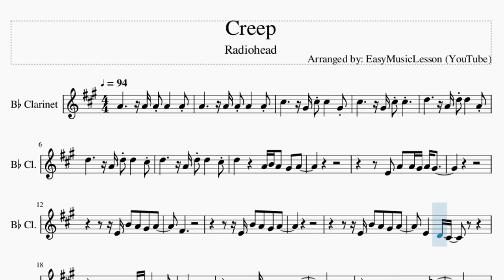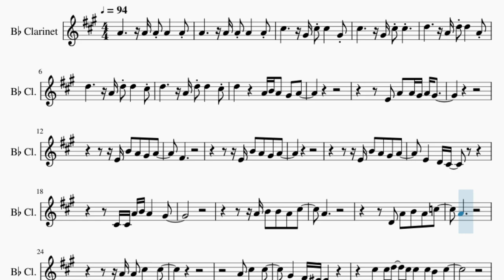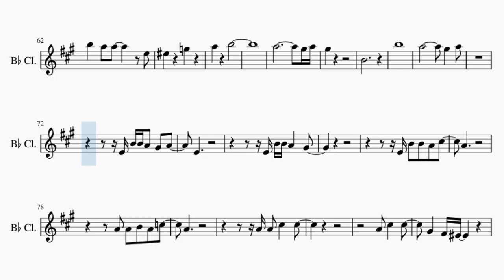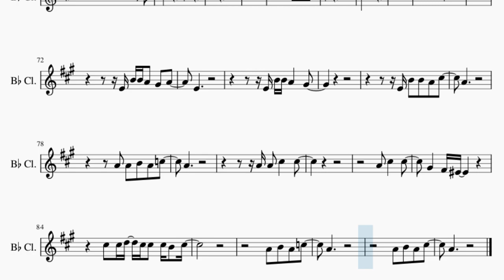Clarinet Sheet Music: How to play Creep by Radiohead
Comment and let us know how the videos have helped you. It keeps us going! :)Here is a sheet music/tab video on the song Creep by Radiohead on the clarinet. A clarinet sheet music arrangement which is transposed to notes that are easily played by clarinet, for the song Creep by Radiohead.

EasyMusicLesson teaches you to play the your favorite instrument, through well-arranged sheet music so that you too can learn how to play Creep by Radiohead on the clarinet as fast as you can. A clarinet sheet music with backing tracks to help your play the song better.

Chords of Clarinet arrangement:
G Maj   B Maj   C Maj 7   C Min   G Maj   B Maj   C Maj 7   C Min
G Maj   B Maj   C Maj 7   C Min

Melody notes of Clarinet:
C#5           G#4 C#5 C#5       G#4
C#5           G#4 C#5 C#5
D5           A4 D5 D5       A4
D5           A4 D5 D5       C#5
D5             A4 B4 A4   G#4   A4
E4   A4   A4 G#4 A4 G#4
E4 B4   A4   G#4   A4
F#4
E4       D4 C#4
C#4 C#4 A4 B4 A4       G#4
A4 B4   B4   A4   C#5
A4
D4   A4   B4   A4   C5
A4
A4 A4   C#5       C#5
A4   C#5       C#5
G#4       F#4 F4
C#5   C#5 D5   C#5 C#5   C#5 B4   C#5
A4   B4   A4   C5
A4
E4 B4   A4 G#4 G#4   A4
E4 A4 B4 A4   A4   G#4
E4 B4 B4 A4   G#4   A4
F#4       E4 D4
E4       D4 C#4
C#4 B4   A4   A4   G#4
E4 B4   B4   A4   C#5
A4
A4   A4   B4   A4   C5
A4
A4   C#5       C#5
G#4       F#4 F4
A4                     E5
D5     E5       D5
A5
B5       A5       G#5       E5   F5
G#5   C#6               G#5
A5
B5       A5   A5             E5
F5             G5
A5             B5
A5                           G#5 A5
G#5
B4
B5
A5                   G#5       A5
E4
E4 B4 B4 A4       G#4
A4
A4
A4   C#5       C#5
G#4       F#4 F4
A4
A4   B4   A4   C#5
A4